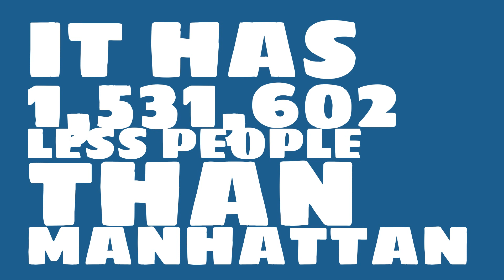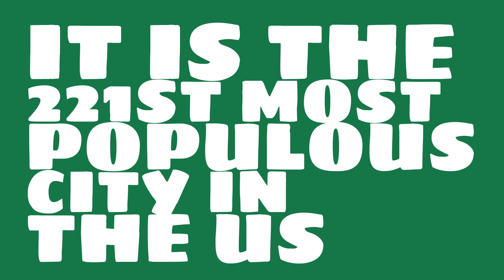What is the population of Athens, GA?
What is the population of Athens, GA? How does the size of Athens, GA compare to other cities?